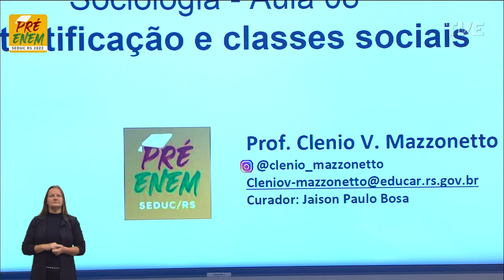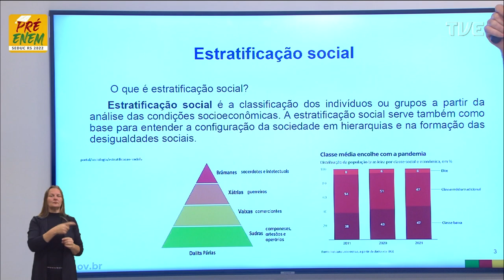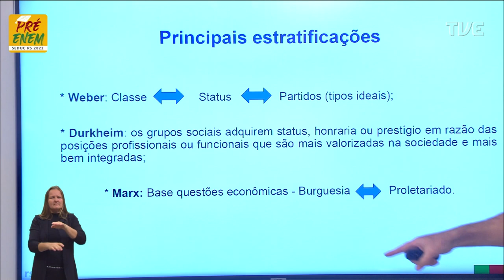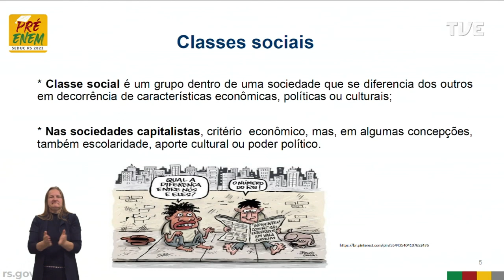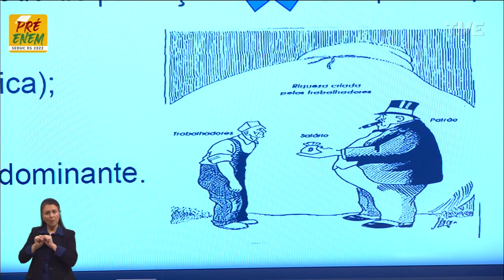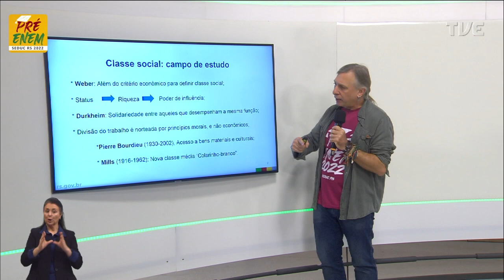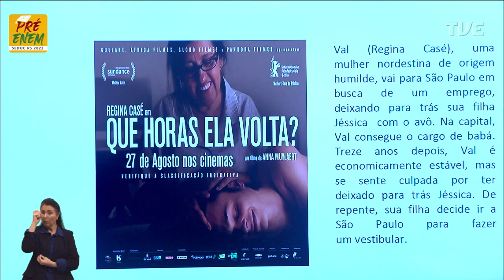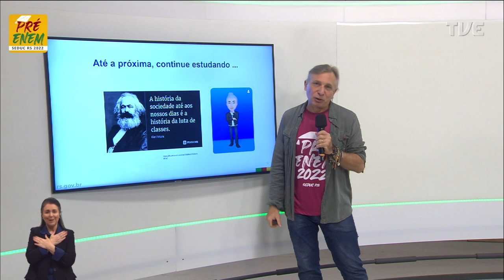Pré-Enem 2022 - Sociologia - Aula 08 - Estratificação e classes sociais - 15/06/2022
O QUE VOCÊ ENCONTRA NESSE VÍDEO:

Aula de Sociologia com o Profº Clenio Mazzonetto sobre o tema "Estratificação e classes sociais".